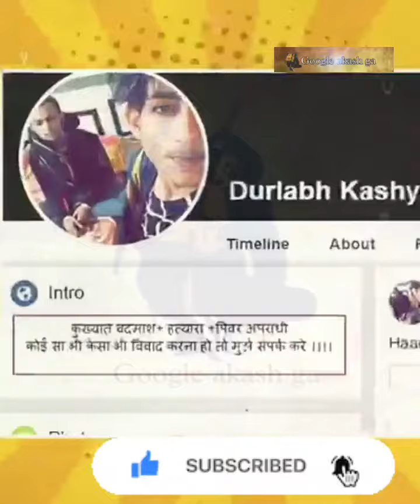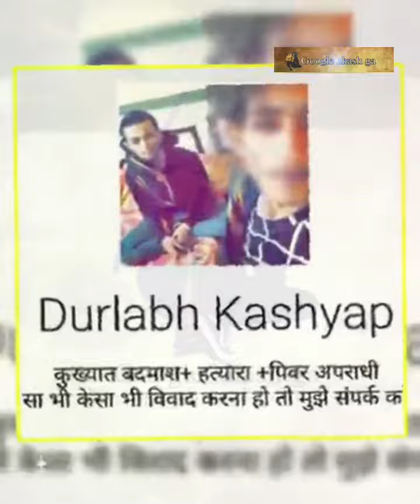दुर्लभ कश्यप गैंगस्टर की दुर्लभ कहानी durlabh Kashyap ki durlabh gangster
durlabh kashyap ki kahani movie